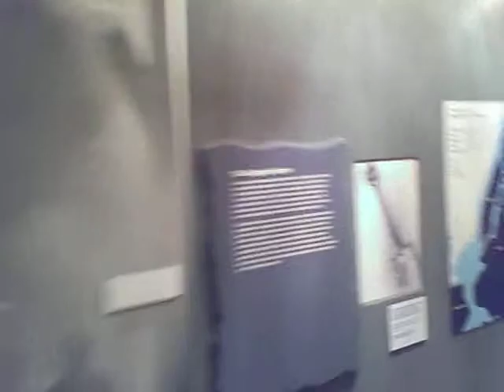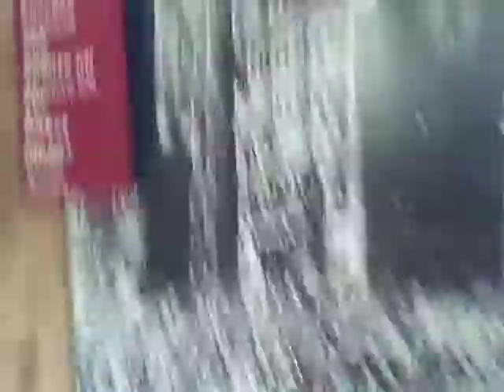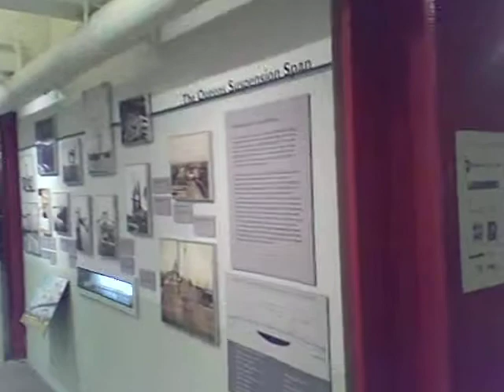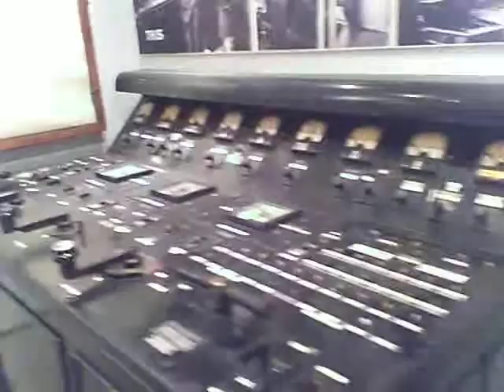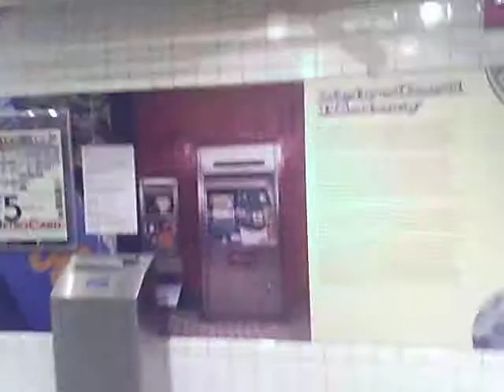Transit authority museum new york at court street subway station